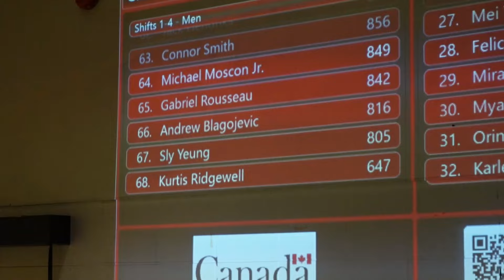2024 Canadian Team Trials | Practice Day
Canadian Team Trials 2024
Burlington Bowl - Burlington, ON

Practice day for the boys and I as we get a chance to throw shots on the 5 oil patterns we'll be facing this week at team trials

We'll see you tomorrow when the boys and I take on Day 1 of Canadian Team Trials

DH Bowling on YouTube for Darren's channel
@DH Bowling